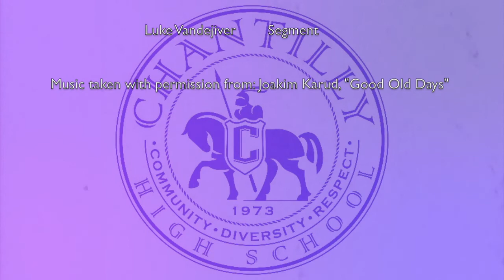1 30 19 ( House Basketball)